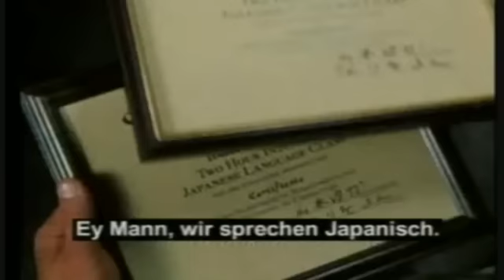Ey Mann - Wo is' mein Auto - German Movie Trailer